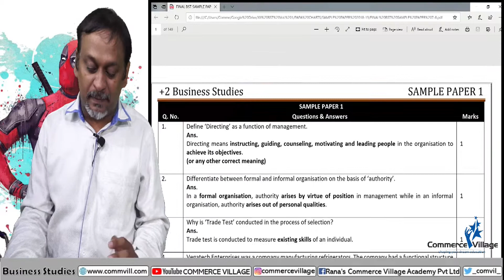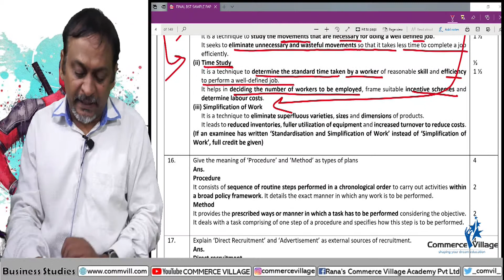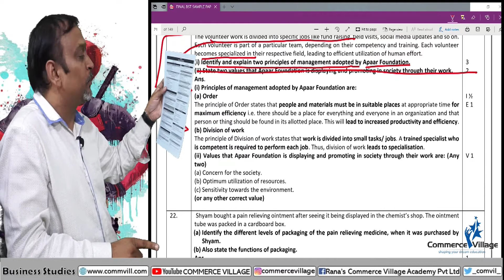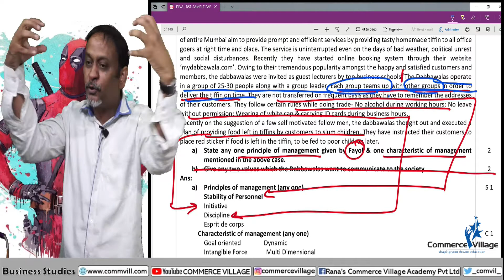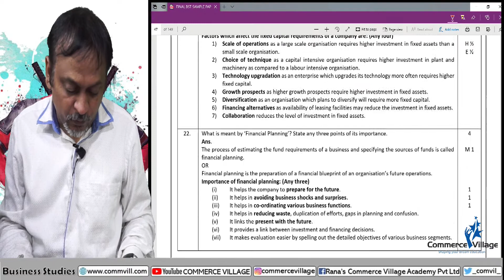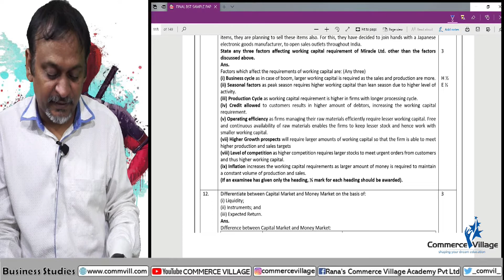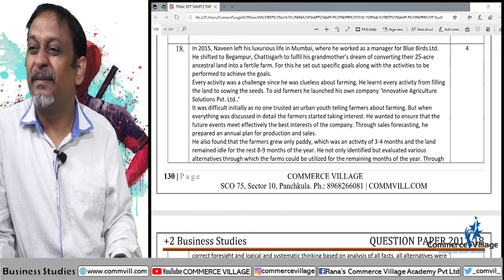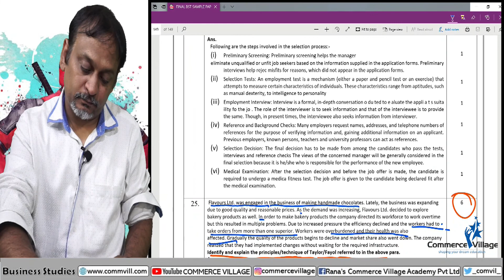Sample Paper Discussion I POM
100% Marks Revision
Principles of Management
Business Studies
Class 12